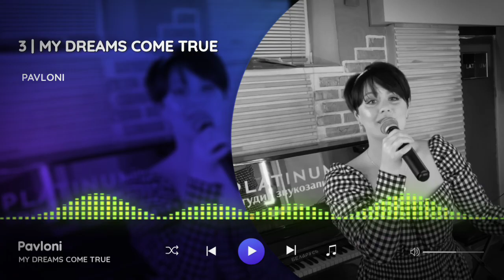Top 3 Songs Eurovision 2021 Belarus 🇧🇾 Natsionalniy Otbor 2021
Hi, beautiful people this is my Top 3 of Natsionalniy Otbor 2021 Final Songs for representing to Belarus in Eurovision 2021 please share your opinion and respect my personal opinion all people have different tastes:

*SONGS*
Kazna - Braids
Pavloi - Dreams Come True
Danny Shark & Emtiar & Bridgy - Kiss N'Gun